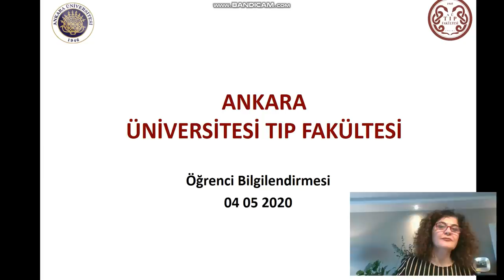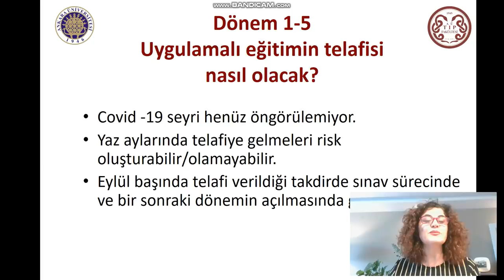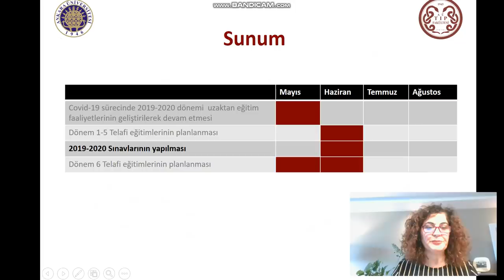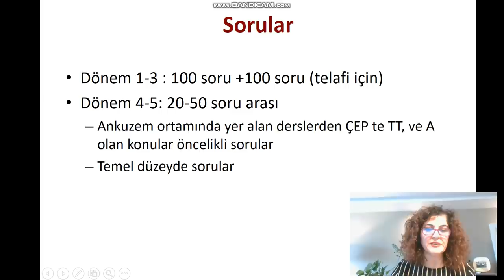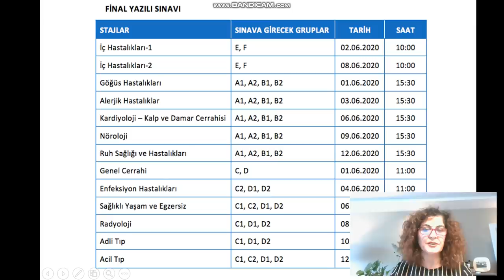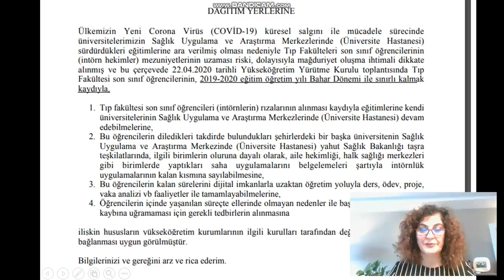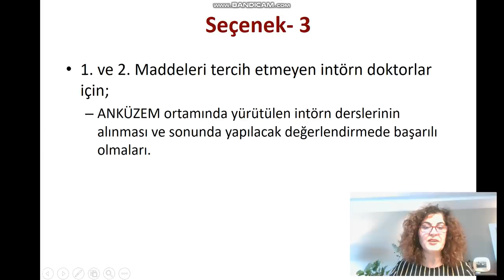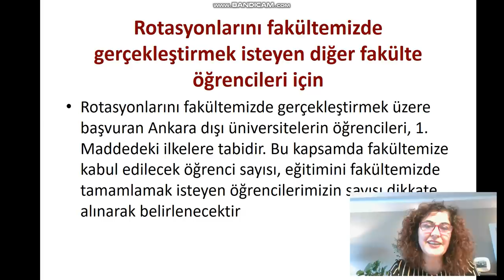AUTF Dekanlık Öğrenci Bilgilendirme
Tıp Fakültesi öğrencilerine Covid-19 salgını süresince yapılacak sınavlar ve telafiler hakkında bilgilendirme
Anlatım: Prof. Dr. Gülfem Çelik (Dekanlık Dönemi: 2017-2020)